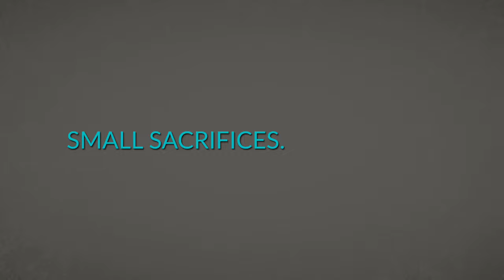Mocha Club : Power of A Mocha : Education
For the students at New Dawn, it’s not just a school and teachers; it’s a home and family. New Dawn represents the hope of a bright future for the kids living in the surrounding slum.

For $18 a month, you can equip a New Dawn student with food and school supplies to ensure their best possible future.

One mocha given up can change a life. It’s a small sacrifice, but it’s no small matter.